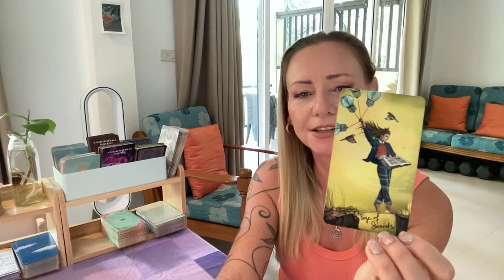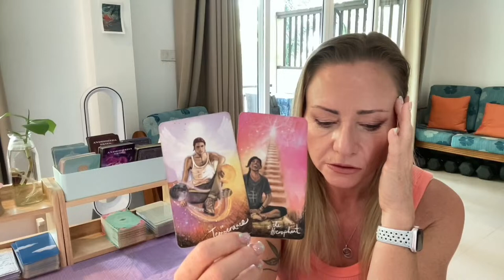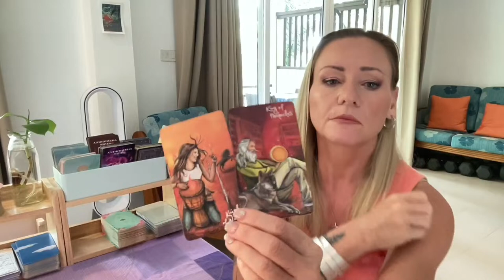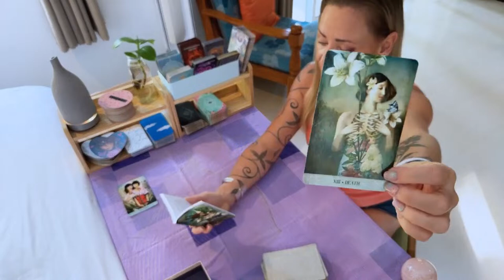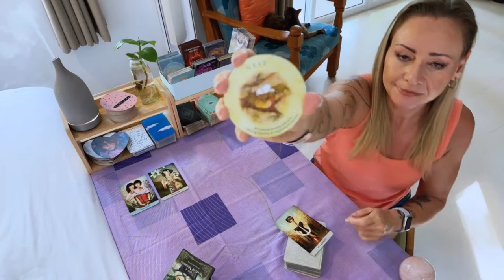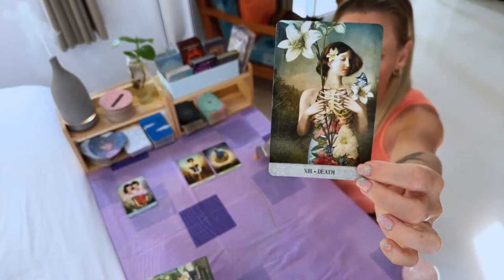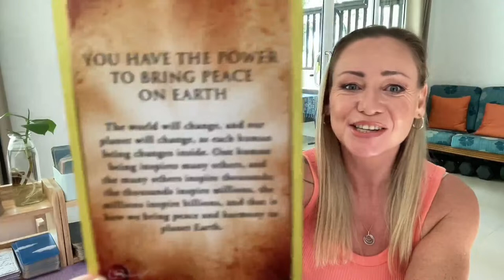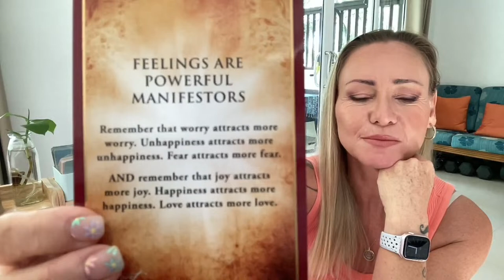🔮LIVE Tarot with Claire Louise Hay!🔮1 question personal readings!🔮Psychic Cafe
Love and Limerence

🔮Decks Used🔮
Nightmare Before Christmas Tarot
The Dark Mansion Tarot by Magdalena Kaczan
Accurate AF Tarot
Beautiful Creatures Tarot by J R Rivera
Llewllyn’s Classic Tarot by Barbara Moore
The Wheel of Fortune Tarot The Love Deck
The Starchild Tarot by Danielle Noel

Romance Angels by Doreen Virtue
Moonology Oracle Cards by Yasmin Boland
The Power of Love James Van Praagh
Island Time Wellness Love Oracle Cards

Wisdom of the Oracle by Colette Baron Reid
Sacred Destiny by Denise Linn
The Spirit Animal Oracle by Colette Baron Reid

Whispers of Love Angela Hartfield
Oracle of the Fairies Karen Kay

The Healing Mantra Deck by Matt Khan
Botanical Inspirations by Lynn Araujo
The Wild Unknown Archetypes by Kim Krans

Oracle of Mystical Moments by Catrin Welz-Stein
The Starseed Oracle by Rebecca Campbell
Foxfire the Kitsune Oracle by Lucy Cavendish
Magick of You Oracle by Fiona Horne
Legendary Ladies Goddess Deck by Ann Shen

Work Your Light Oracle Cards by Rebecca Campbell

Dream Oracle Cards Kelly Sullivan Walden
Soul Truth Self-Awareness Card Deck Brianne Hovey
The Starchild Tarot Akashic Danielle Noel
Oracle of the 7 Energies Colette Baron-Reid
The Wild Offering Oracle
The Cosma Visions Oracle
The Ink Witch Tarot

The Book of Shadows Tarot
Goddess Love Oracle Wendy Andrew